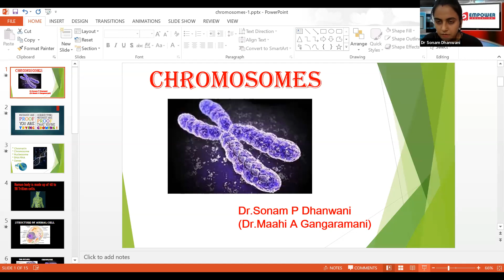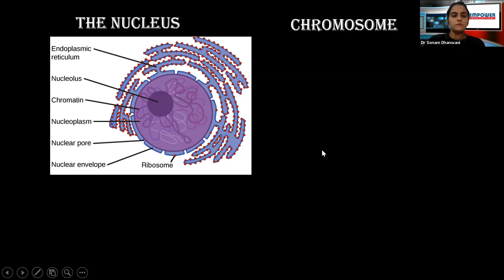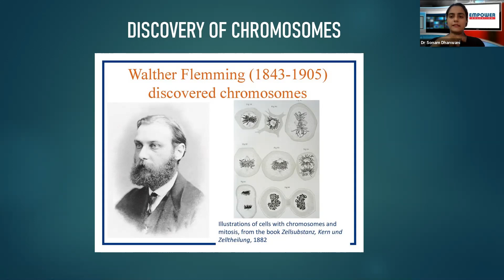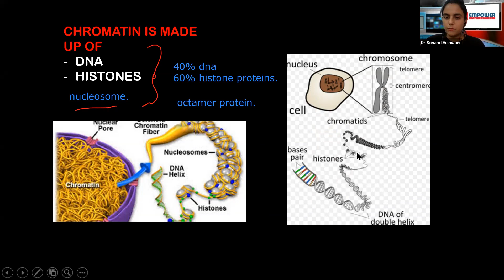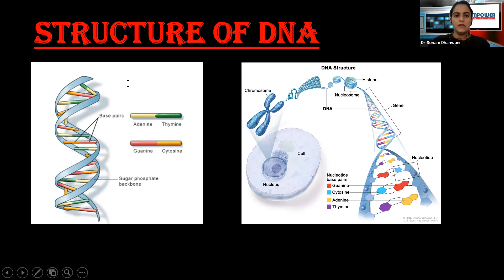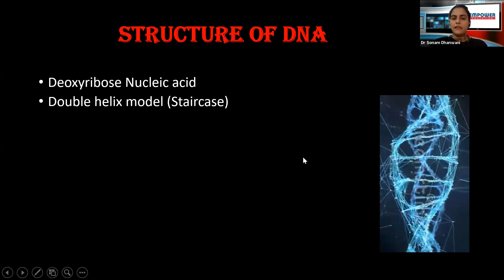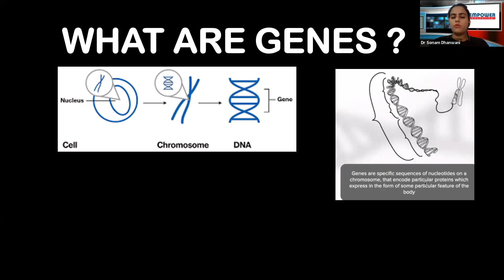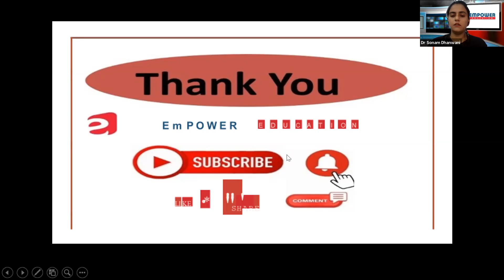|Explanation of Structure of Chromosome |ICSE Class 10 Biology |Cell Cycle and Cell Division|Empower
In today's lecture, Master Teacher Dr Sonam ma'am takes you through the important topics of Structure of Chromosome-Cell Cycle, and Cell Division, as it is one of the most important and scoring topics in Biology, ICSE Board Examination.This session will mainly be around the Cell Cycle, Cell Division and Structure of Chromosomes .

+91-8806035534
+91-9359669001